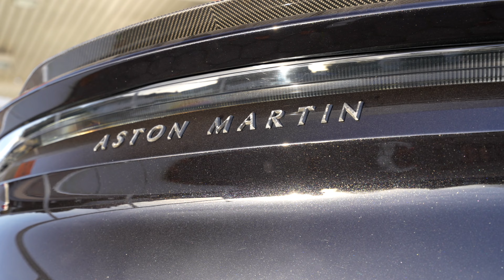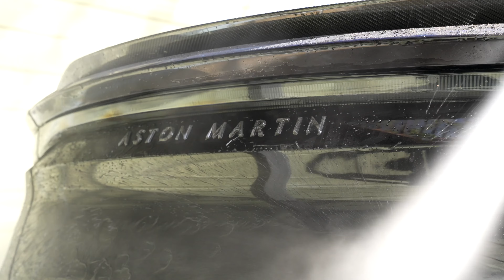Aston Martin DBS - Wash & Interior Car Detailing (ASMR)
Time to deep clean this Aston Martin DBS Superleggera with 725 hp and a V12 engine. This video includes a step by step car wash and interior detailing, all in the ASMR style which you guys love!

About a year ago, this beautiful supercar got a full detail and ceramic coating. As you will see in the video the paint is still so extremely water repellent that all dirt can be easily removed during cleaning.

🇪🇺 EU Viewer

Cleaning & Washing
Pressure Washer
Wash Bucket
Wash Brush
Wash Mitt
Wheel Brush
Wheel Woolie
Detail Brush
Foam Canon
Snow Foam
Wheel Cleaner
Drying Towel
Tire Dressing

Interior Cleaning
Tornador Cleaning Gun
Air Blow Gun
Vacuum Cleaner
Cordless Screwdriver
Drill Brush
Interior Brush
Microfiber Towels
Interior Glove
Leather Brush
Interior Cleaner
Upholstery Cleaner
Glass Cleaner
Spray Bottles

Protection
Ceramic Coating: Koch Chemie C0.02  (only for industry)
Ceramic Coating (for private users)
Spray Sealant
Glass Coating

🇺🇸 USA Viewers

Cleaning & Washing
Pressure Washer
Wash Bucket
Was Brush
Wash Mitt
Wheel Brush
Wheel Woolie
Detail Brush
Foam Canon
Snow Foam
Wheel Cleaner
Drying Towel
Tire Dressing

Interior Cleaning
Tornador Cleaning Gun
Air Blow Gun
Vacuum Cleaner
Cordless Screwdriver
Drill Brush
Interior Brush
Microfiber Towels
Interior Glove
Leather Brush
Interior Cleaner
Glass Cleaner

Protection
Spray Sealant
Glass Coating

► Time Codes

00:00 Intro
00:56 Start Up Sound
01:37 Wheel Cleaning
02:47 Car Wash
03:33 Snow Foam Wash
05:45 Car Drying
07:11 Interior Cleaning